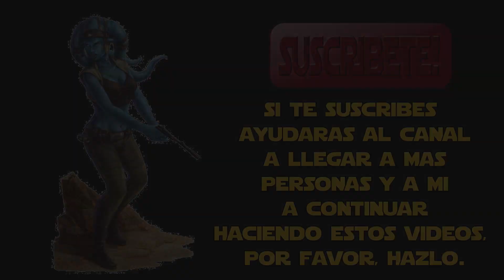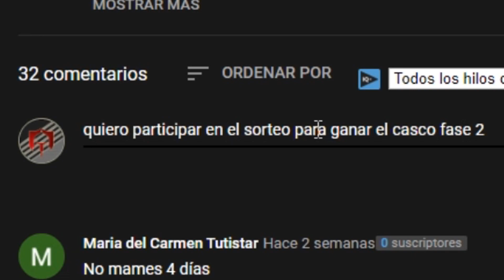Como Hacer la Pistola Blaster de BOBA FETT Sacros K-11 "The Desintegrator" con GOMA EVA - Star Wars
Aquí les dejo el tutorial para la pistola desintegradora de Boba Fett